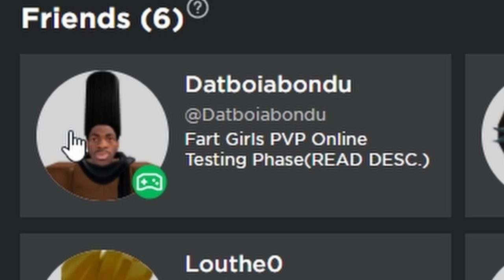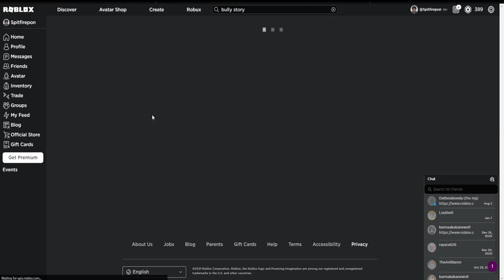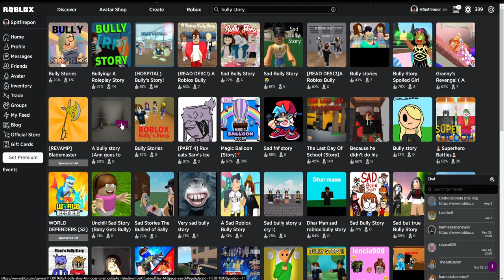Roblox is wildin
What a terrible day for eyes